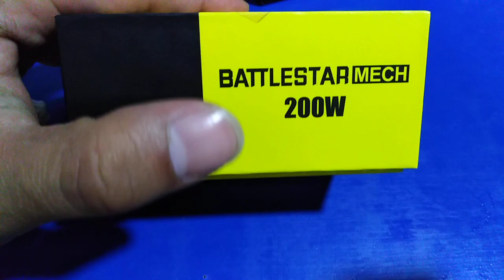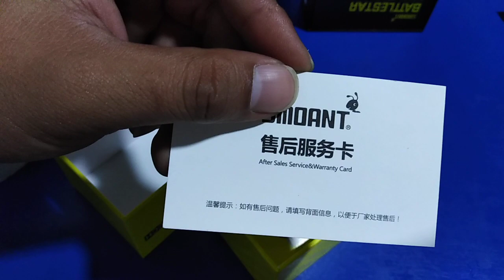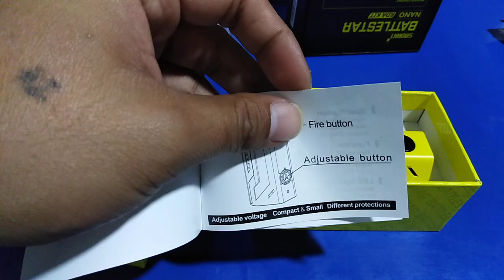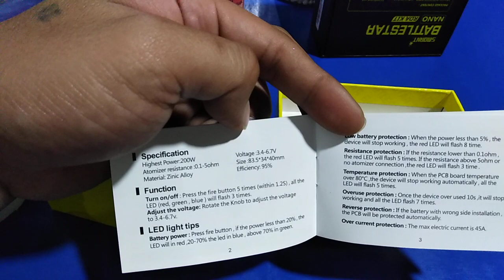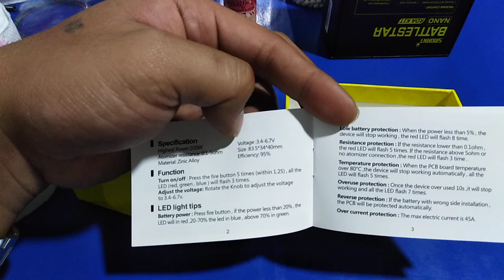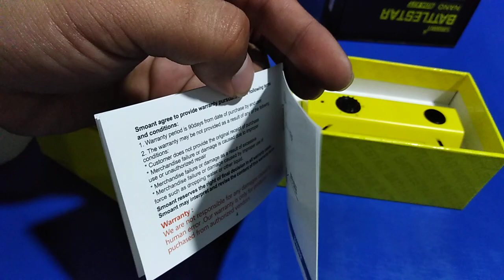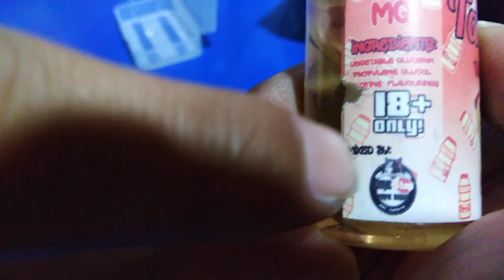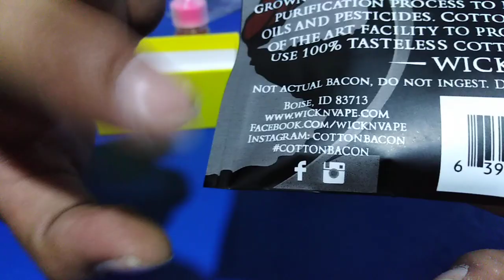Smoant Battlestar mech unbox | vapevlog | review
Smoant Battlestar mech